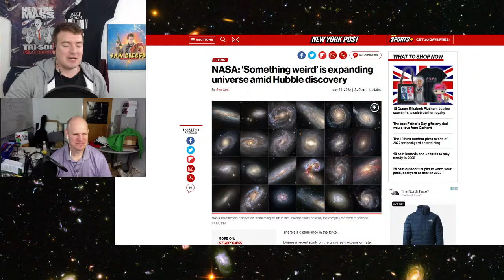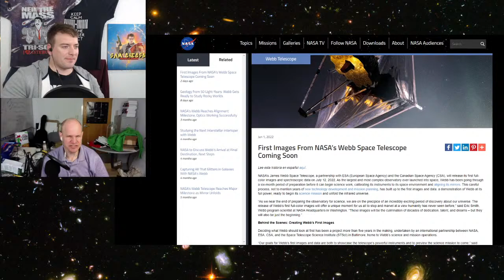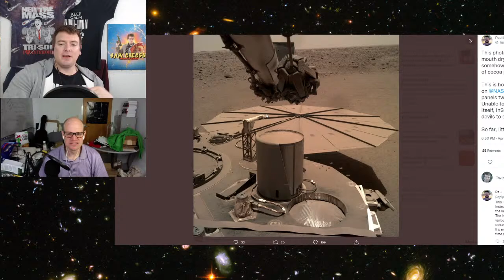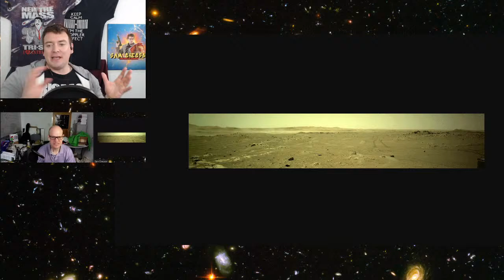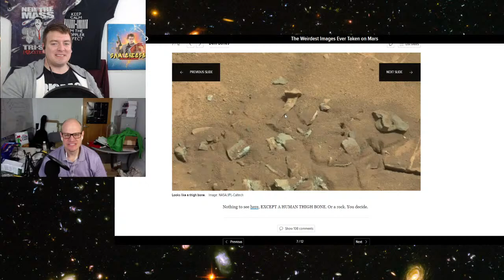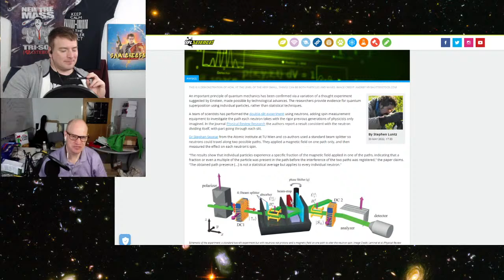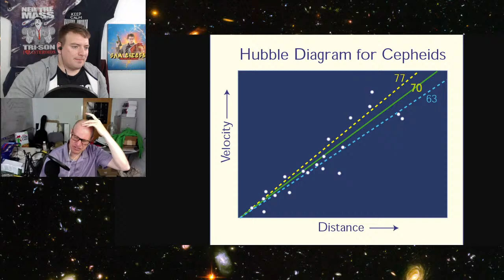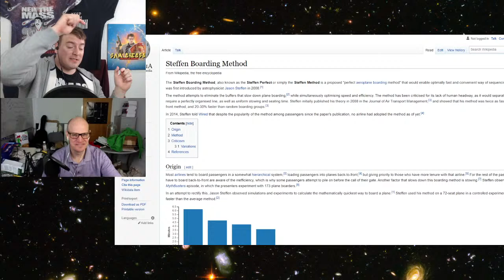Science Roundup: Marsquakes, Two Slit Neutrons, Aggressive Aliens And More! (w Prof Jason Steffen)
Astronomy Professor Jason Steffen helps me break down the last months most impactful science!